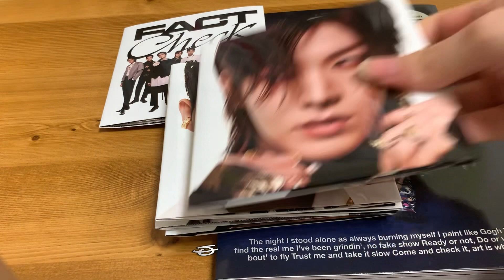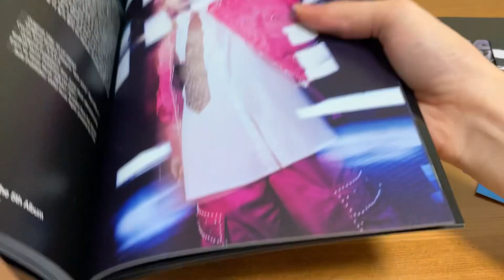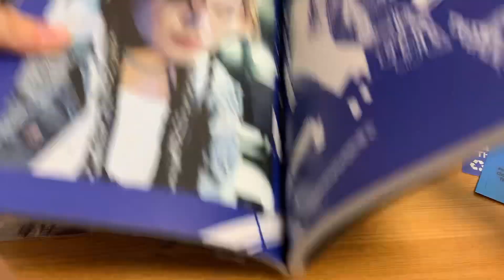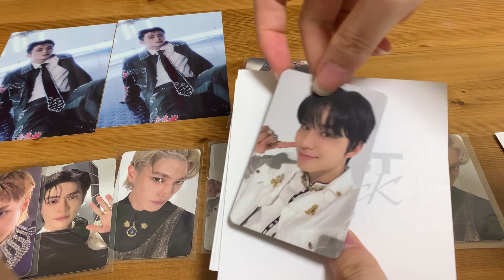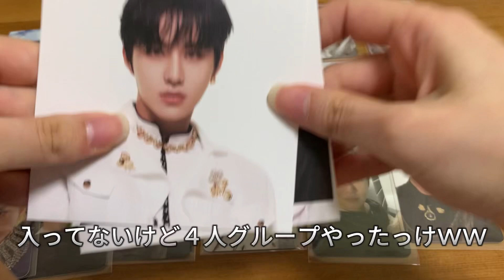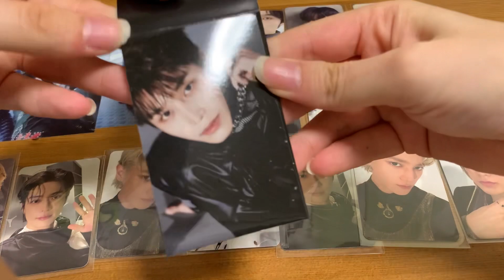［悠太を自引きしたい！]NCT127 Fact Check mumo シズニブイログ 개봉 동영상 サイン会に積んだアルバム開封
初めて開封動画撮ってみました！見辛くてすみません
SMiniは交換してもらおうと思います〜
またサイン会発表しましたね、、癖になってまた買ってしまいそうです😭　nct127 nct factcheck 開封動画 アルバム開封　시즈니